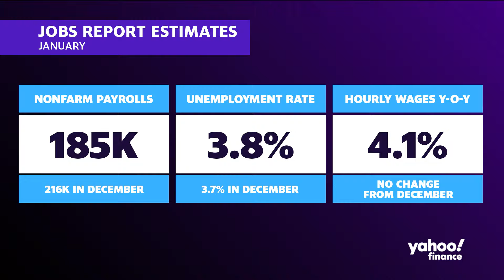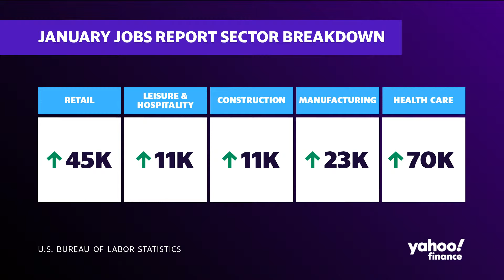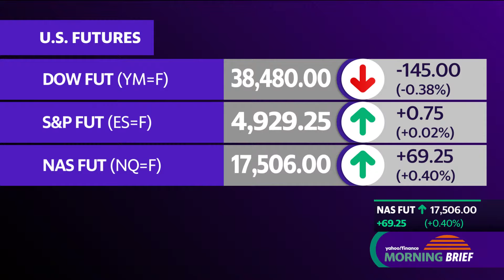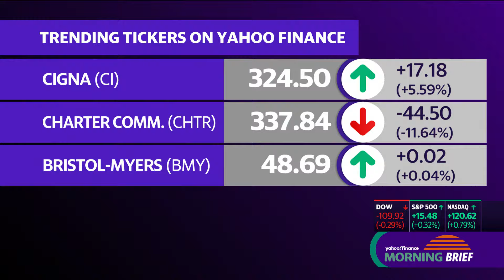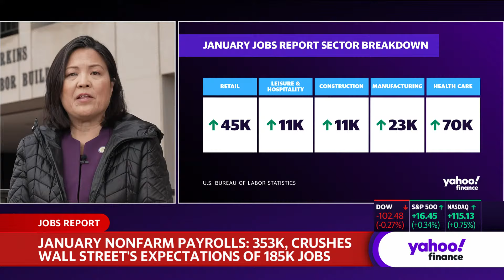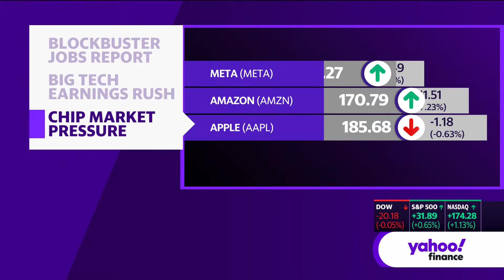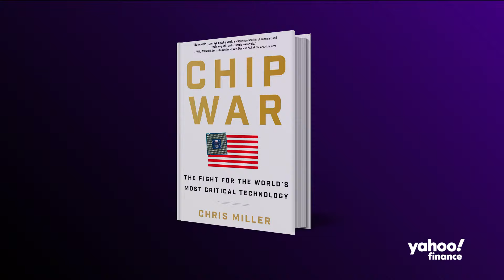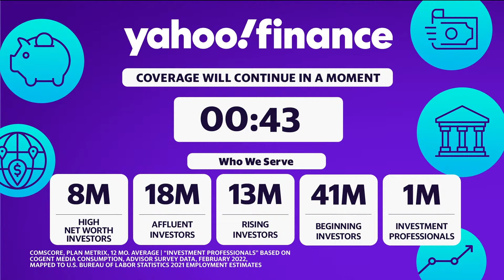Stock Market Today: US economy adds 353K jobs, blowing past Wall Street expectations | Feb 2, 2024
Stocks gathered steam Friday after a blowout January jobs report served up the last major data point in a jam-packed week of market-moving events.

The S&P 500 (^GSPC) rose 1.3%. The Dow Jones Industrial Average (^DJI) climbed 0.6% or more than 200 points, while the tech-heavy Nasdaq Composite (^IXIC) gained almost 1.9%, powered by robust earnings.

Investors are nearing the end of a momentous week. As Yahoo Finance's Josh Schafer reports, Friday's highlight was the jobs report, which blew past Wall Street expectations as the economy added 353,000 jobs in January. The unemployment rate was unchanged at 3.7%.

The labor market has remained resilient in the face of a rate-hiking campaign from the Federal Reserve, but other data this week had shown signs of softening. Though the Jerome Powell-sparked sell-off of just two days ago is almost a mere footnote by now, Friday's jobs report could once again shift expectations on the Fed's rate path, especially as Powell suggested that a strong labor market is actually a good sign.

Meanwhile, the S&P 500 and Nasdaq were still basking in the glow of strong earnings reports from tech giants Amazon (AMZN) and Meta (META) on Thursday. As Yahoo Finance's Hamza Shaban writes, they delivered the goods where Microsoft (MSFT) and Alphabet (GOOGL, GOOG) had fallen short earlier in the week. Meta surged more than 20% in afternoon trading, while Amazon popped near 8%.

Apple (AAPL) also looks to have disappointed, despite an earnings beat Thursday, because of warning signs about its China business. Apple was virtually unchanged heading into the closing bell.